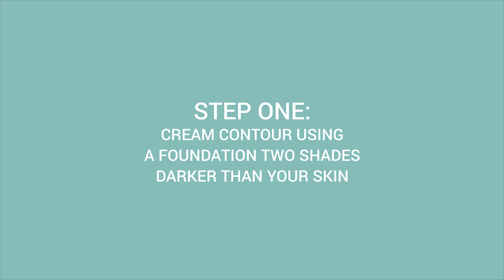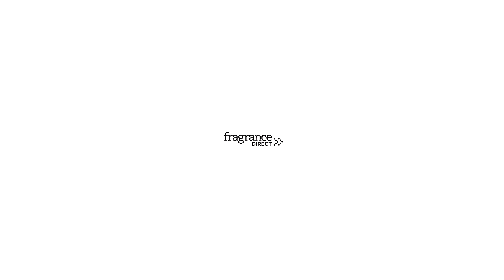Easy, Bright Makeup